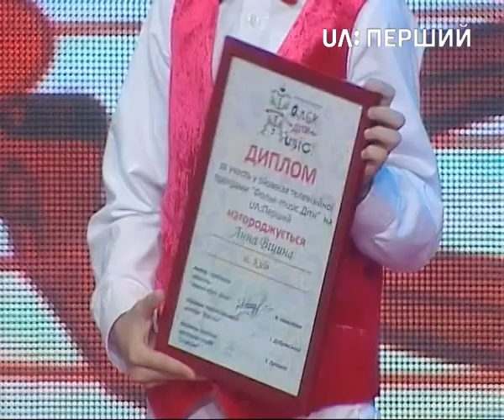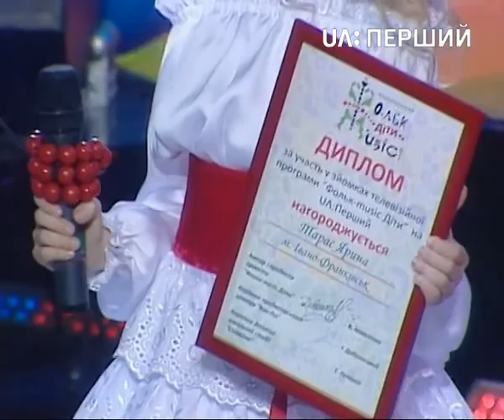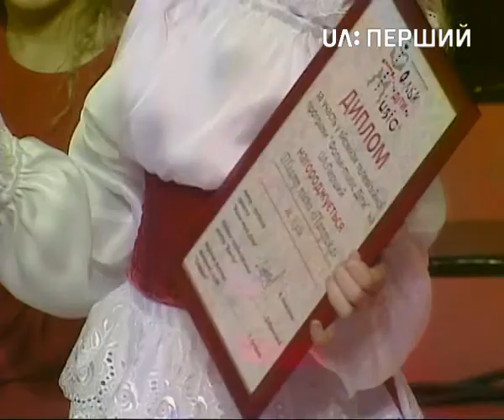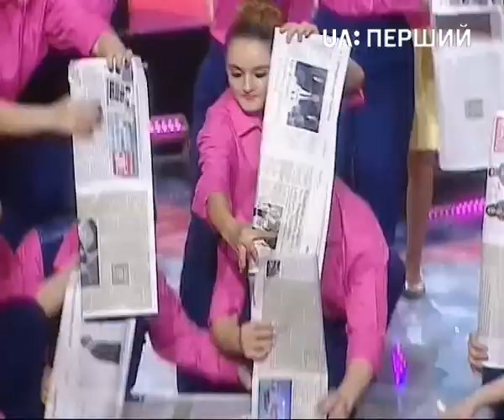Фольк-music. Діти. Випуск 9